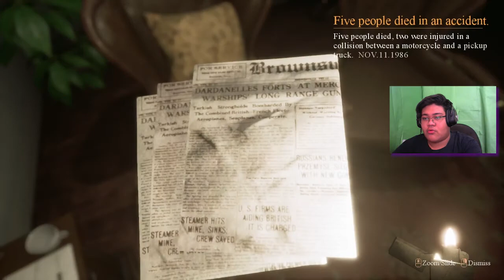Genuinely Scary INDEED - Locked Up (Demo) Full Gameplay | Silver Light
literal goosebumps

CHECK OUT DJ-JO FOR SOME SWEET ANIMU BANGERZ